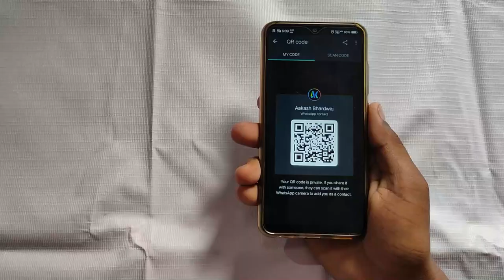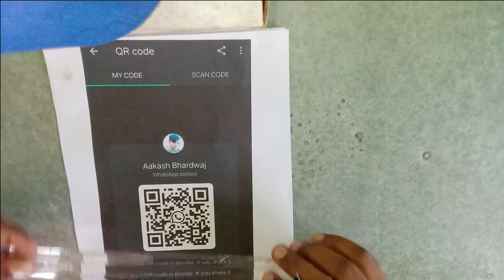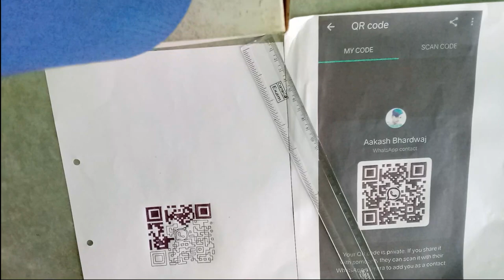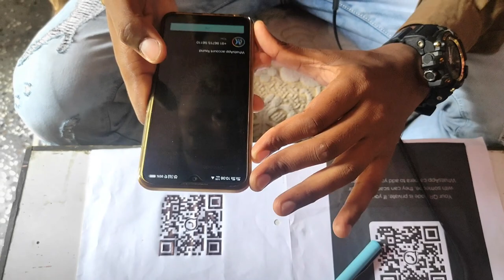How to make a qr code?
Ager QR Code Ko khud pen se banakr Scan kre to kya wo kaam krega.

⭐If you like videos so please follow SSLC
S-SHARE
L-LIKE
C-COMMENT

THANKS
FOR